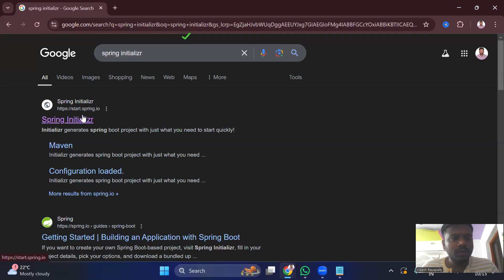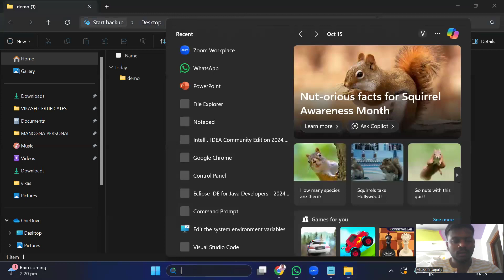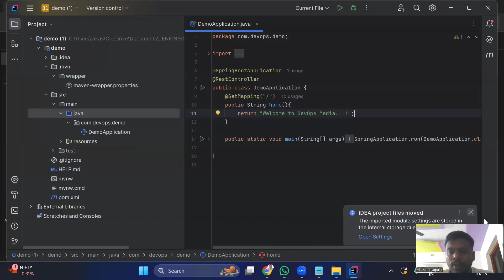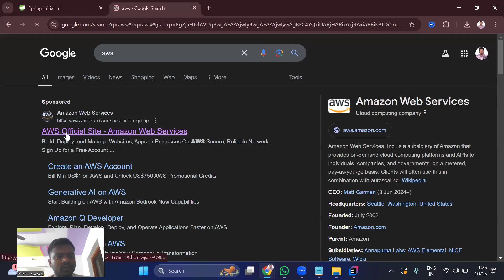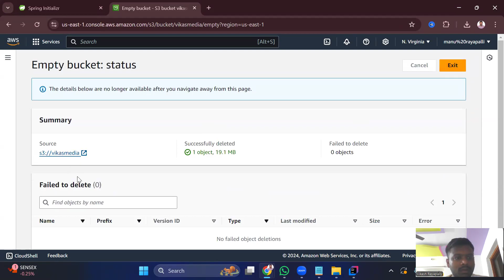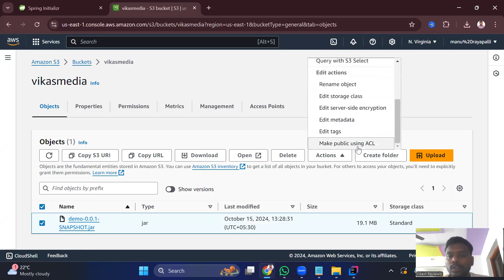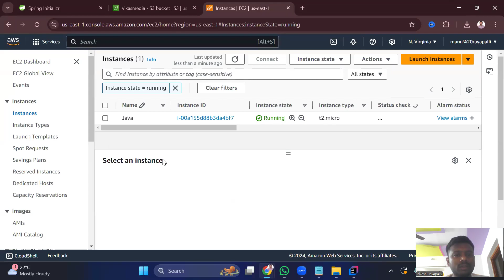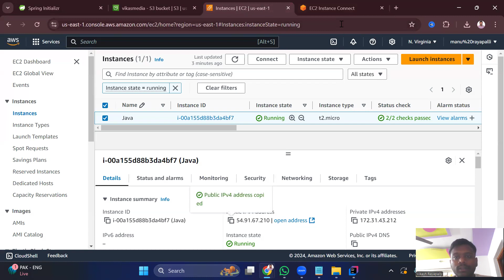Spring Into ACTION With AWS Application Deployment in Telugu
Hello  everyone!

Take your Spring Boot application to the next level by deploying it to AWS! In this video, we'll show you how to spring into action and get your application up and running on Amazon Web Services. From setting up your AWS account to configuring your Spring Boot project, we'll cover it all. You'll learn how to use AWS Elastic Beanstalk to deploy your application, configure your environment, and monitor your application's performance. By the end of this video, you'll have a fully functional Spring Boot application deployed on AWS, ready to scale and handle high traffic. So, what are you waiting for? Spring into action and deploy your Spring Boot application to AWS today!